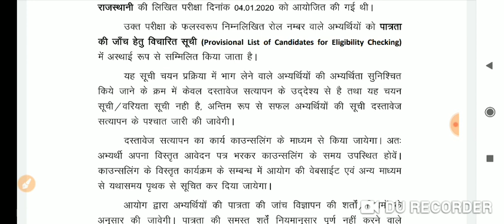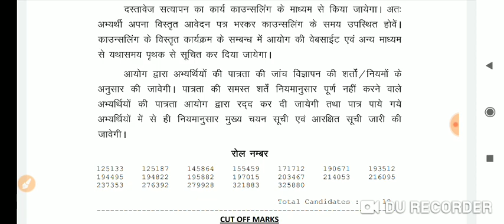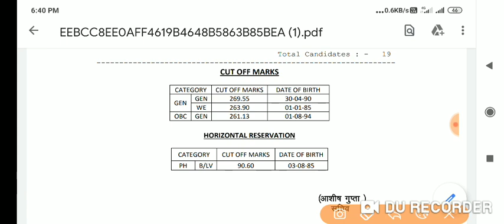rpsc 1st grade result 2018 // rpsc 1st grade result date 2018 // rpsc 1st grade latest news today